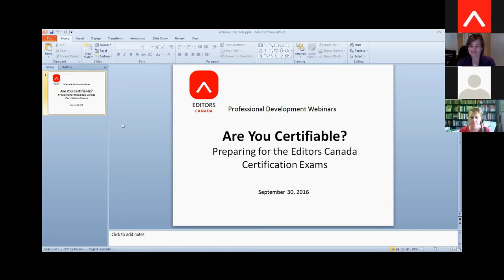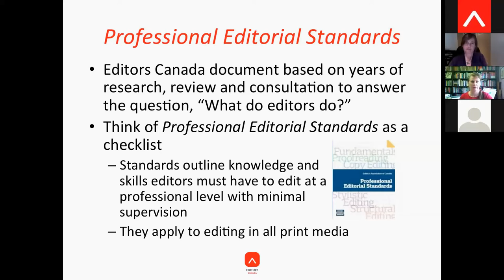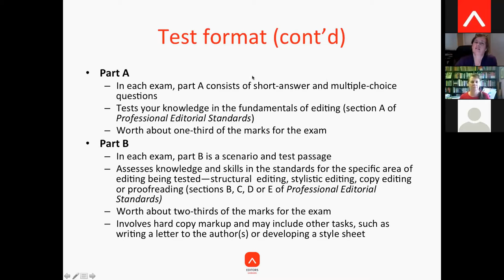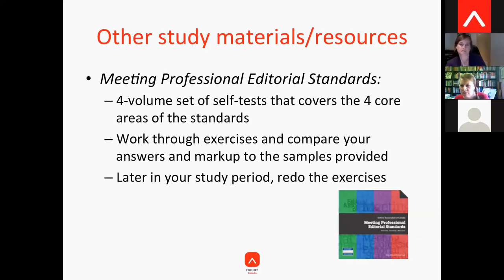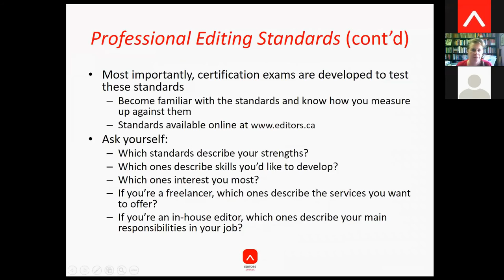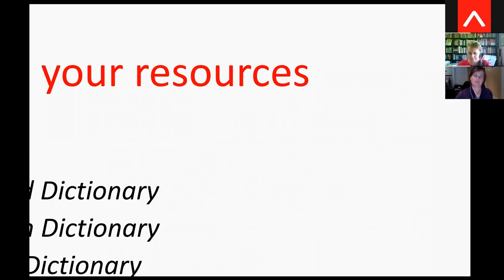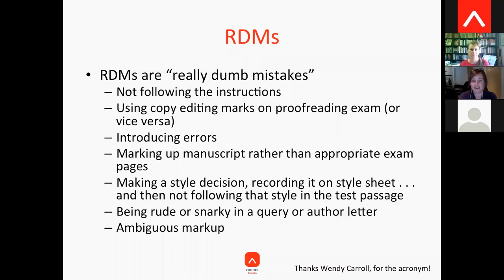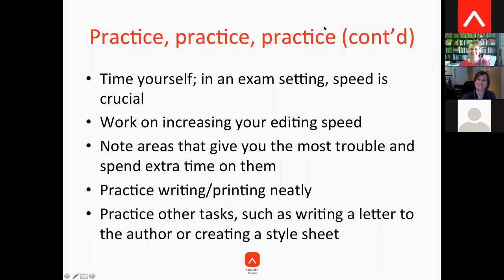Are You Certifiable? Preparing for Editors Canada's Certification Exams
Free webinar offered on Sept. 30, 2016.
Learn everything you ever wanted to know about Editors Canada's certification exams from certified professional editors and members of the Editors Canada certification steering committee, who will provide valuable tips on how to prepare for the exams. Session participants will leave with a clear picture of what professional standards we are testing for, tips from certified professional editors on how to prepare, and recommendations of invaluable study resources.

Instructors
Anne Brennan, CPE, is a Vancouver-based editor specializing in educational, technical, and corporate materials. She is co-chair of Editors Canada's certification steering committee. Twitter: @Anne_Brennan
Jeanne McKane, CPE, is a Toronto-based freelance editor specializing in health care and medical editing. She is co-chair of Editors Canada's certification steering committee. Twitter: @jeannemckane